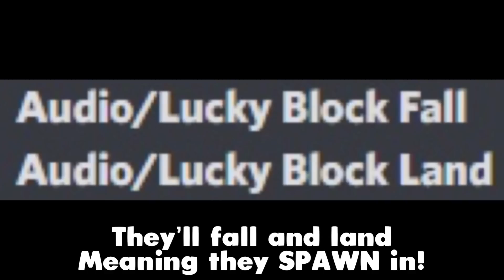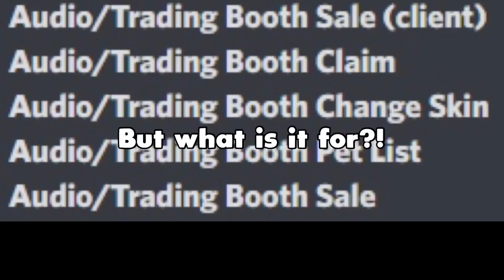NEW! 🥳 PET SIM X 🍀LUCKY BLOCKS EVENT🍀 IS READYYYY! (LEAKS) 🥳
HYPED!